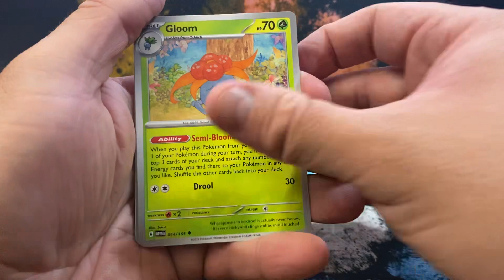Pokémon 151 let’s check my luck(Like&Subscribe)